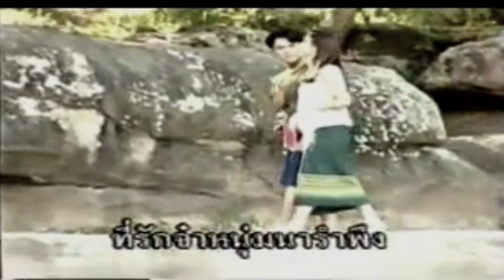เพลง"ร้องไห้กับเดือน" สันติ ดวงสว่าง:ขับร้อง